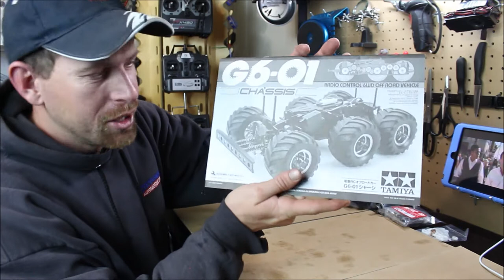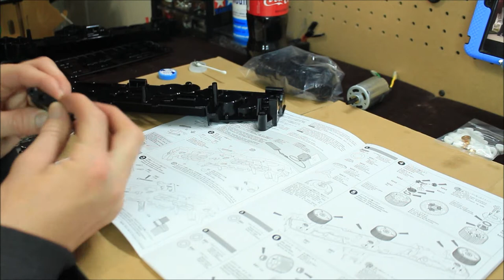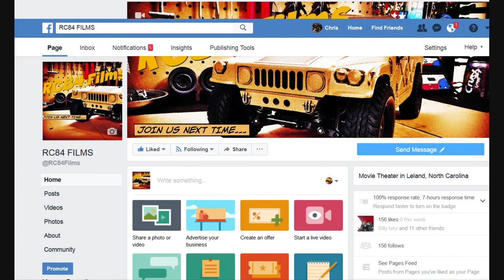RC84Films: KongHead 6X6 Part 1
Welcome everyone to the first part of the build on the Tamyia KongHead 6X6 1/18 scale Off-road truck. This video is going to be on the G6-01 chassis, transmission and motor

Next video will be out Wednesday 6am